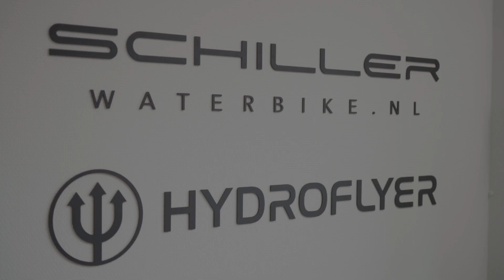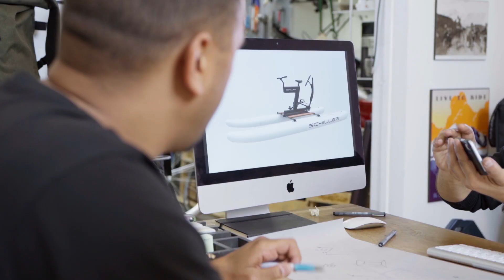Making of s'werelds eerste Schiller E-Waterbike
In samenwerking met designer Amin Mayahi van Republic Dutch hebben wij s'werelds eerste Schiller E-Waterbike gemaakt. Een elektrisch aangedreven waterfiets. Hierdoor kost het nog maar 30% van jouw inspanning en kan er een snelheid behaald worden van 19 km/u. In deze video nemen wij jou mee in dit innovatieve proces.

De Schiller E-Waterbike lanceren wij op donderdag 18 november op de Masters Expo in de RAI in Amsterdam.